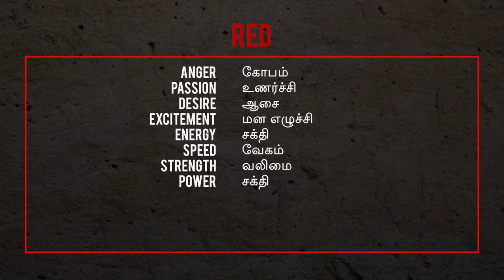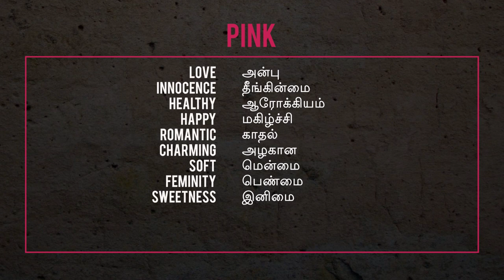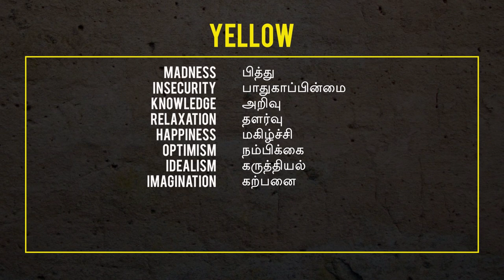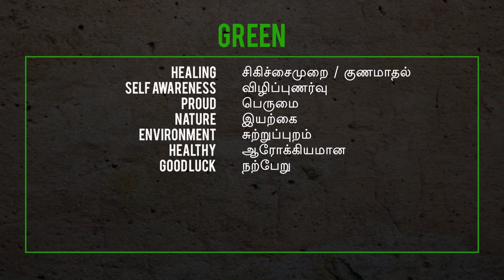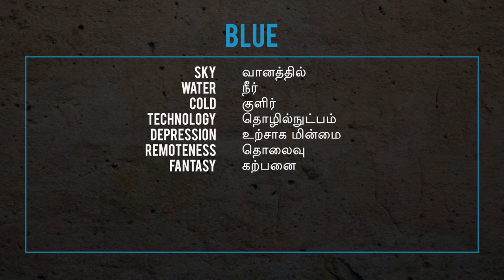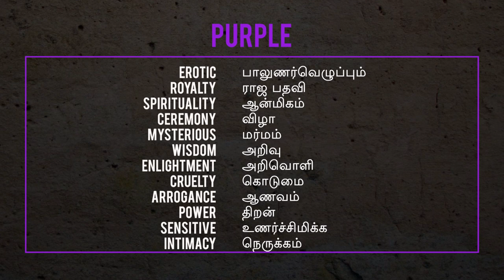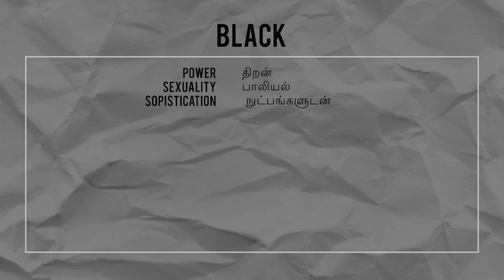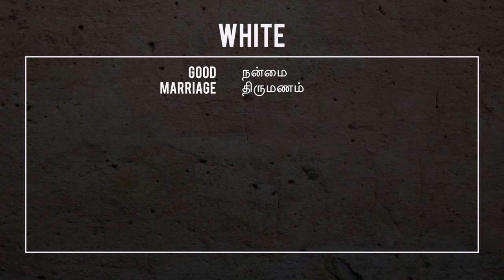Color Theory | Color Psychology for Filmmakers | Film Psycho | தமிழில்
Here I'm explaining the psychology behind colors and emotions attached to it. Hope you guys like it.

Host & Creator: Saravanakumar (SK) (Independent Filmmaker)

My Kit:
CAMERA'S
Canon 80D
Canon 200D

LENSE
Canon 50mm F1.8

MIC
Rode VideoMicro
Rode Video Mic GO
Boya BYM1

I’m not a Genius But Am a Psycho
                                                "FILM PSYCHO"